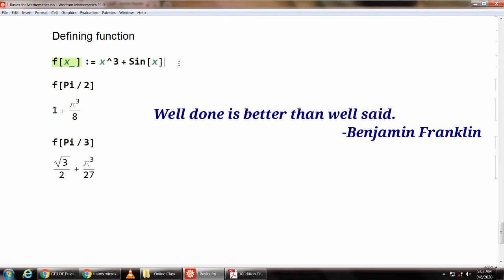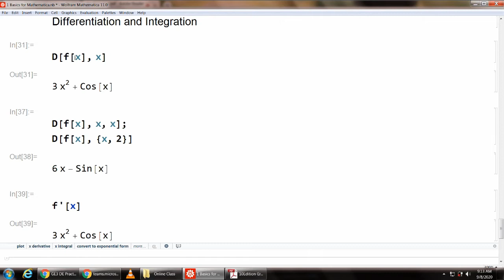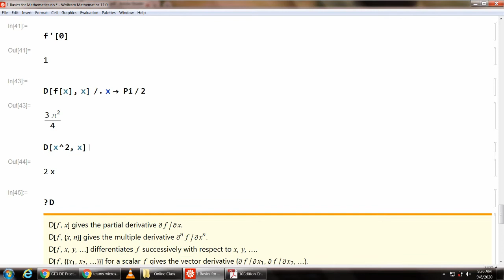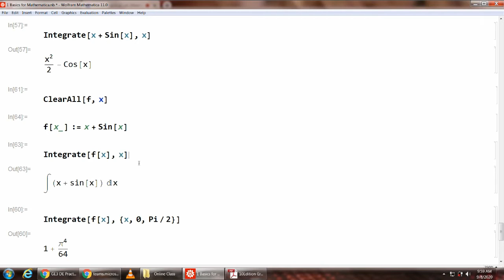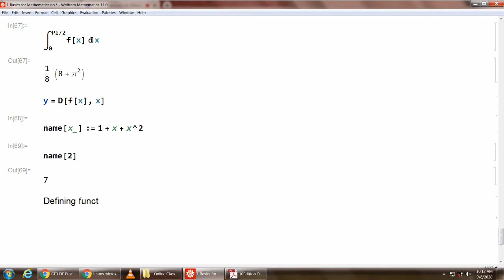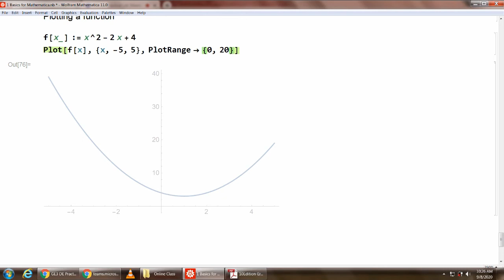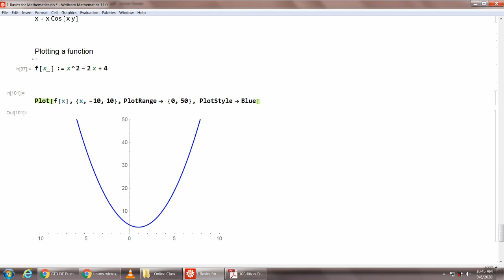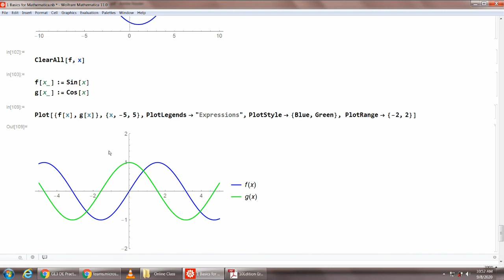2. Plotting | Derivative | Integration | Mathematica | GE3 Differential Equations Practical | DU BSc